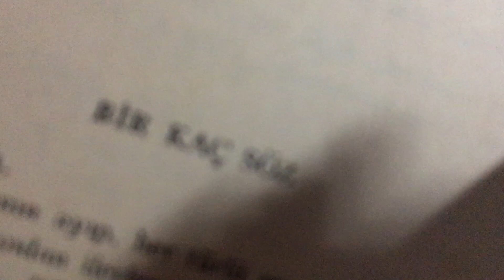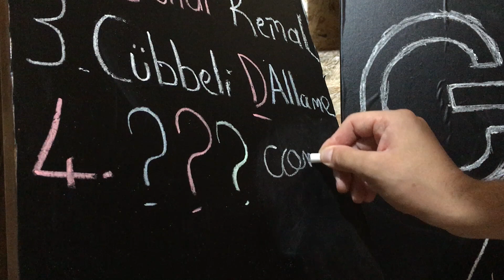Giyotin sehpası kuruluyor... Fragman!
Giyotin Yakında...